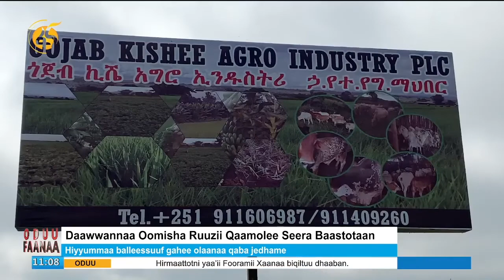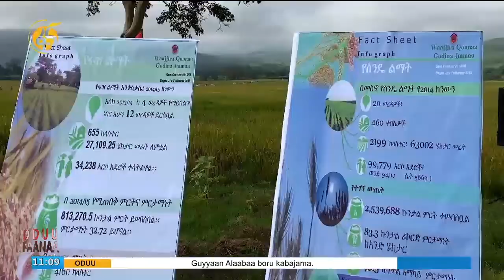Daawwannaa Oomisha Ruuzii Qaamolee Seera Baastotaan